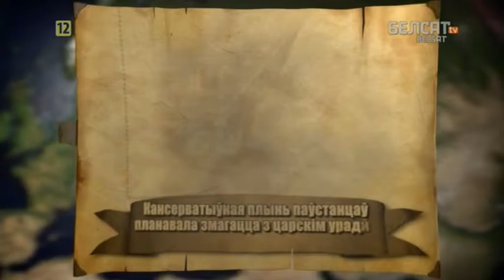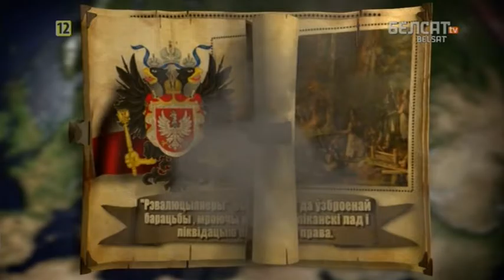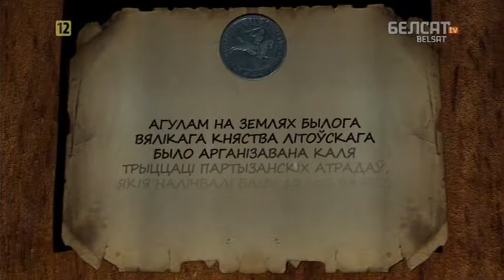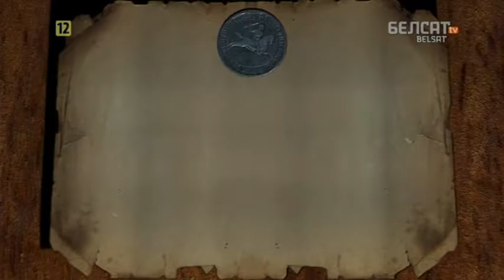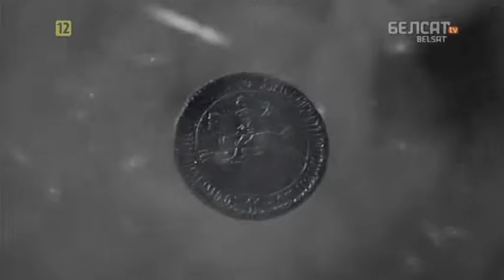Гісторыя пад знакам Пагоні. 139 Паўстанне 1831 года